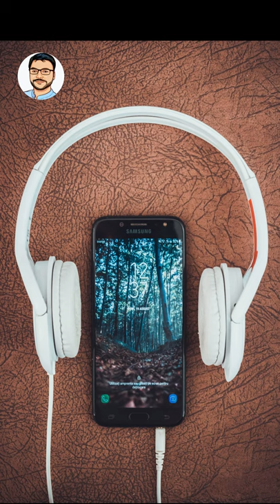Pierse - love you (feat. mariel gesualdi) | sad chill instrumental music | free no copyright music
This Channel is Relaxing Music, Meditation Music, Deep Sleeping Music, Motivational Stories, Peaceful Music, Calm Music, Body Relax Music, Bollywood Relax Song, NCS Relax Music, Vlog for Today Thought Video, You come with us and encourage us, I cannot move forward alone, your support is very important to us. {Thank you so much}

This video we listen to beautiful songs as we travel through beautiful nature.  Please enjoy these magical moments and thank you for joining me.
Blessings & peace,
Narendra Vaishnav
☀️ Relevant hashtags:
When you are using this music & Video, we simply ask that you put this in your description:- (Copy & Paste)
Credit Owner :- Vaishnav Narendra